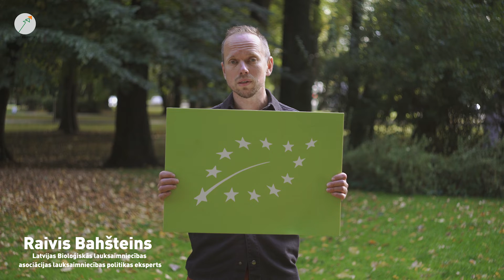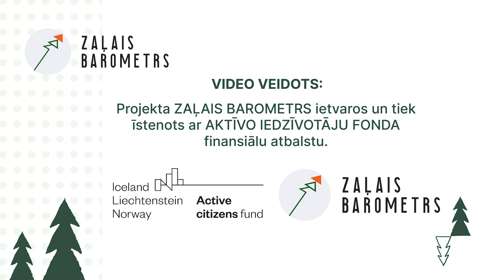Piedalies vēlēšanās!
Par ko balsot? Aicinām noskatīties iniciatīvas “Zaļais barometrs” sagatavoto video un 1. oktobrī piedalīties 14.Saeimas vēlēšanās, balsojot atbildīgi!